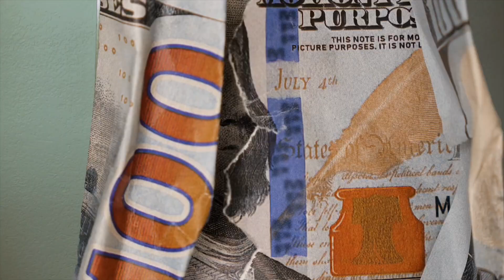SODJigsaw#9- Fair Warning official video